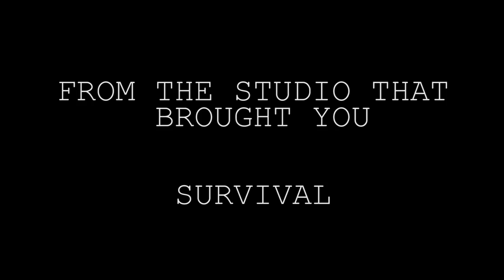ADOLESCENCE trailer (AS Media Studies A Grade)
ADOLESCENCE is a film about two friends who desperately need cash for important reasons (Lads holiday) and are willing to break laws to get their cash. This is merely just a trailer for the film that was created for my AS Media Studies coursework which was, along side the screenplay for it, awarded an A Grade.

Any Copyright Infringement is not intended as this was created for educational purposes and poses no monetary gain, I do not own the music used and am not gaining anything from its use other than music for my piece. Used for purposes of education ONLY

Directed By Reece Broughton